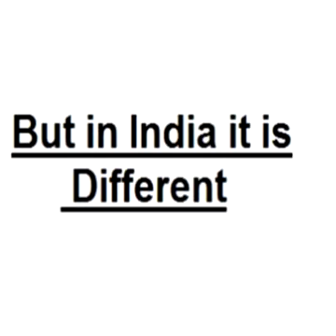Peshaab peny wali qoam kon c hai dekhein Zara is video Mein.....must watch